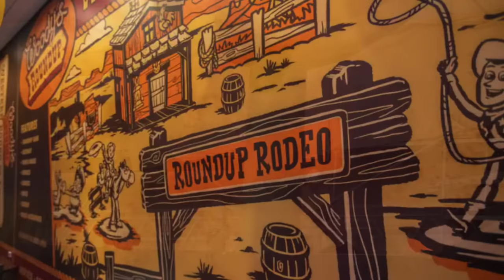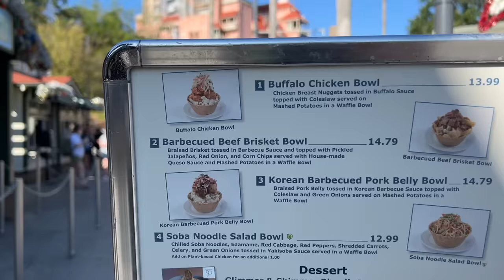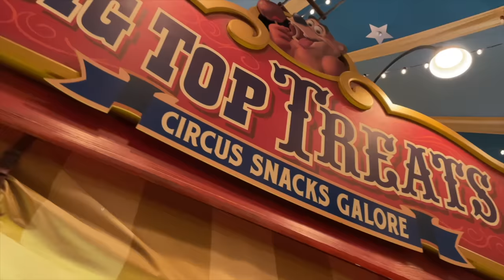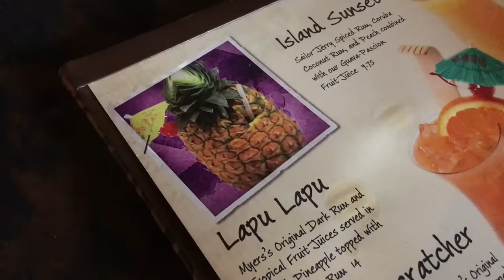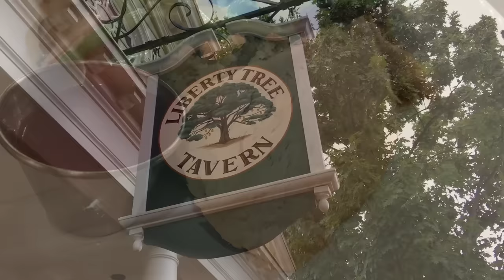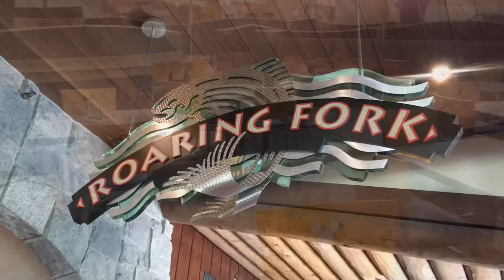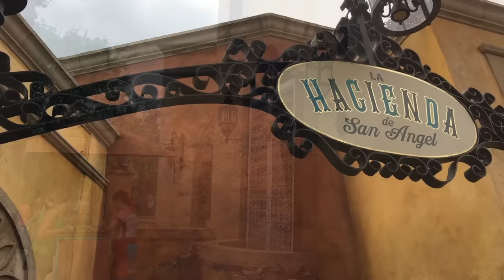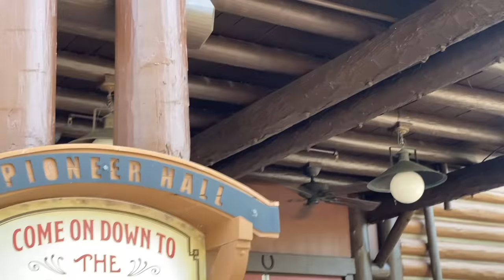Top Restaurants in Disney World for 2023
We’re breaking the silence TODAY! It’s time to talk about the BEST Disney World Restaurants for 2023, and — spoiler alert — many of these places you’ll be SHOCKED to see on this list.